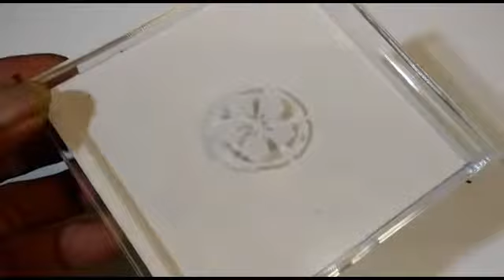Bantalan Tinta Nobu Ink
Chat us, WA. 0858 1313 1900

Bantalan lambat kering dengan design yang elegan dan busa kwalitas terbaik, pastinya akan menghemat pemakaian tinta Nobu Ink.

Silahkan langsung di order.
Stok banyak karena kami adalah distributor utama Nobu Ink.